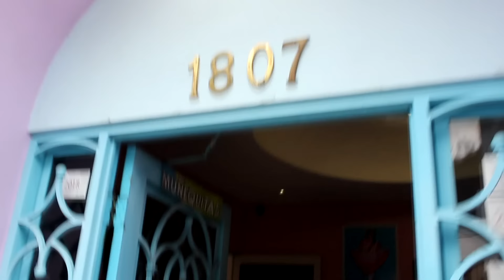CELEBRAMOS EL FIN DE AÑO | MUÑEQUITAS ELIZABETH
Productora Ejecutiva: Elizabeth Zuñiga.
Producción y dirección: Cesar Parga
Edición de vídeo: Humberto Valle
(P) 2018 Distribuido por UNIMUSIK